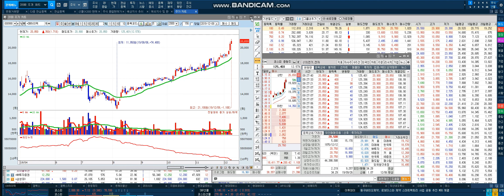★소름돋는 실전매매★ DB하이텍/ 1209 09시15분/ 수급 & 기술적 분석